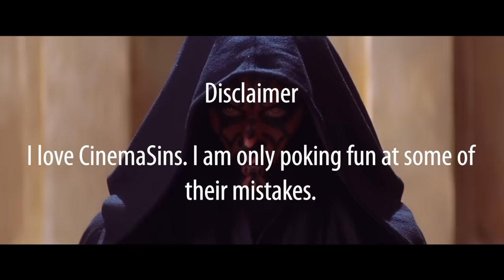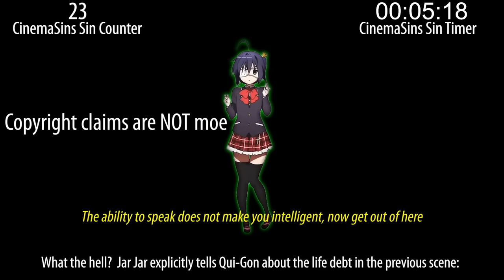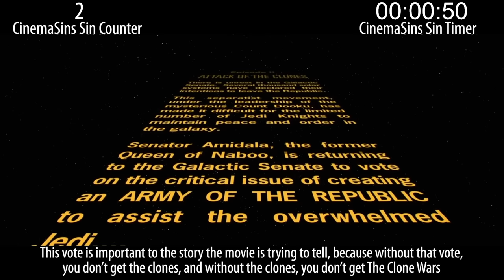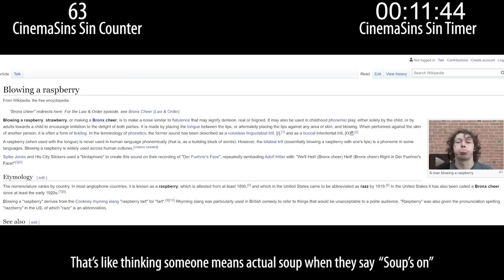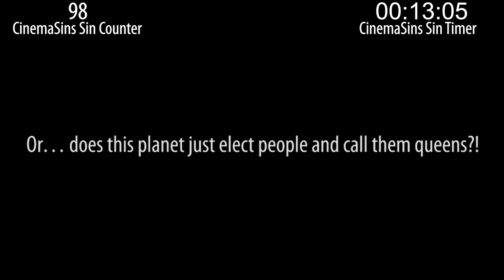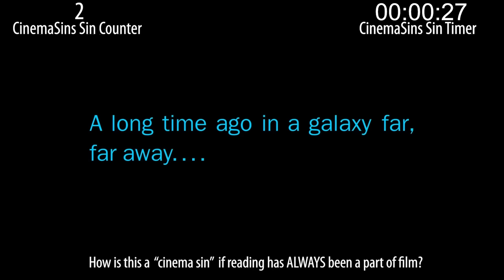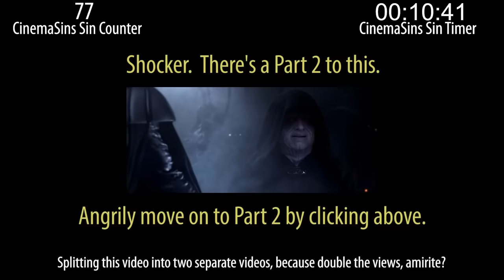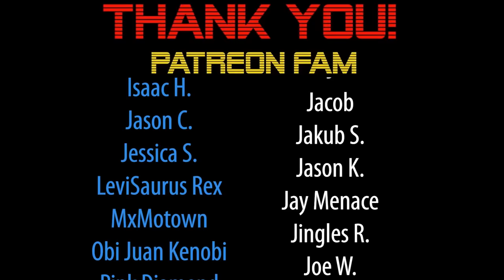Everything Wrong With CinemaSins: The ENTIRE Star Wars Prequel Trilogy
Sinning CinemaSins' The Entire Star Wars Prequels video.